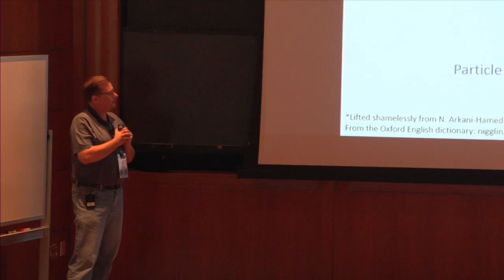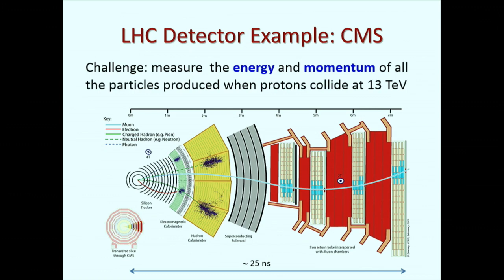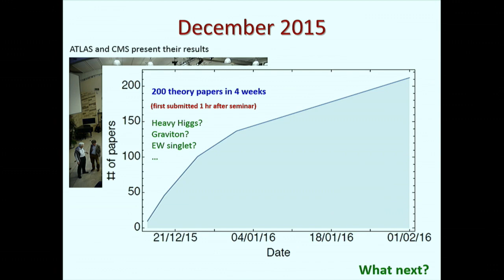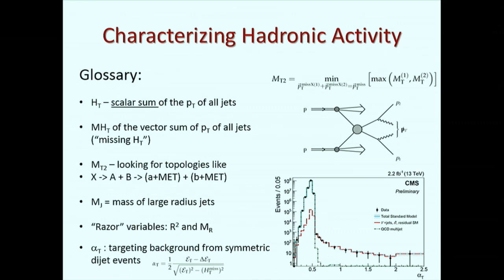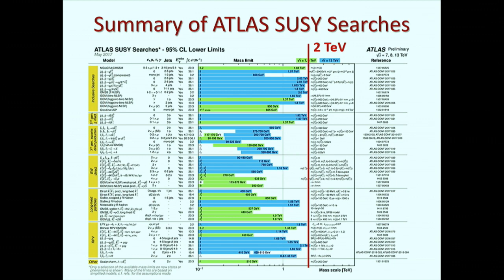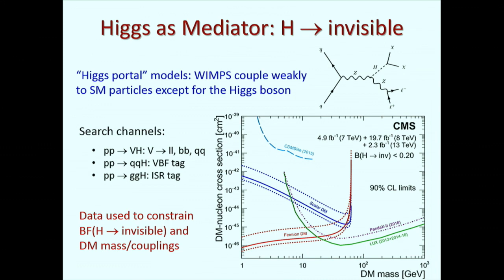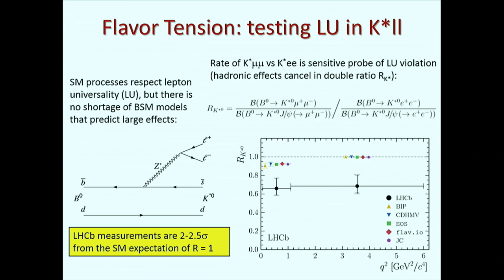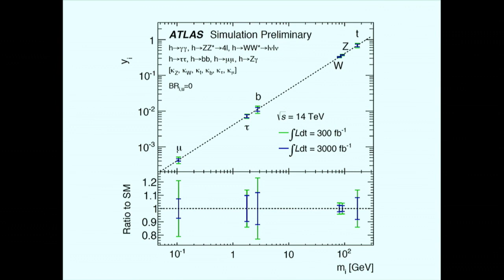LHC Update - Jim Olsen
Prospects in Theoretical Physics
Particle Physics at the LHC and Beyond
Topic: LHC Update
Speaker:  Jim Olsen
Date: July 27th, 2017